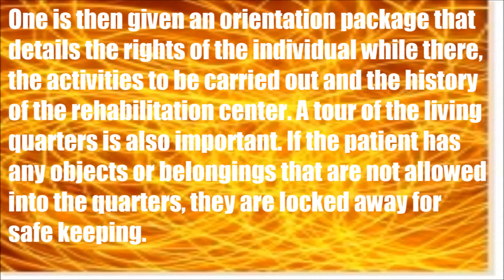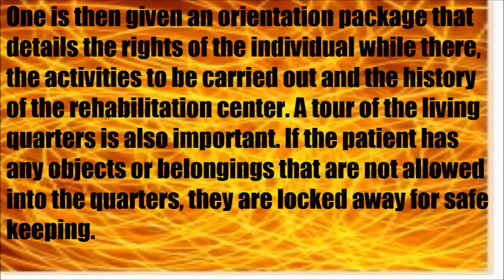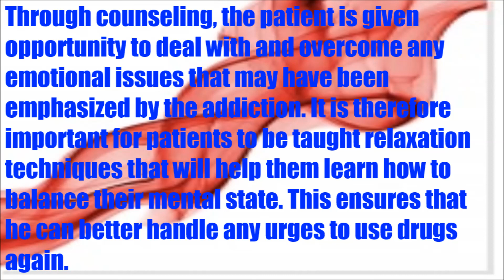What To Expect At A Dana Point Rehab Center